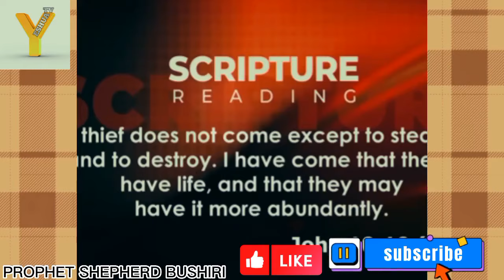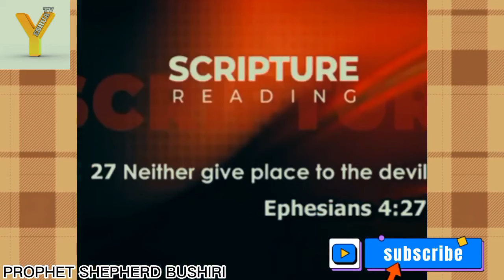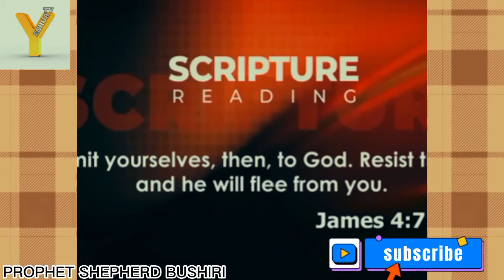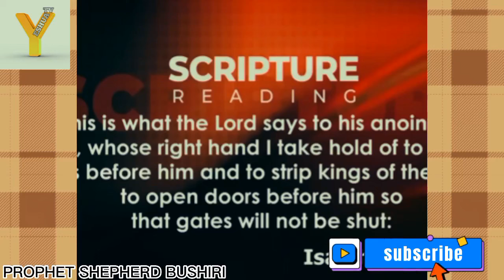THIS IS THE WAY OF NOT GIVING SPACE TO THE DEVIL || PROPHET SHEPHERD BUSHIRI